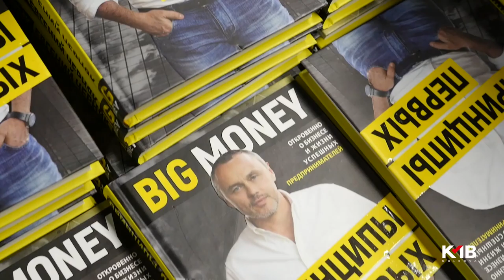BigMoney с Евгением Черняком в Кишиневе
21 октября 2019 года в KMB Moldova прошел бизнес–форум «BigMoney с Евгением Черняком».
В мероприятии приняло участие более 500 человек!

Участники имели возможность лично задать любой вопрос Евгению — бизнесмену из ТОП-100 Forbes, автору YouTube-канала BigMoney и книги «BigMoney: Принципы первых».
Целых 2,5 часа на вопросы о бизнесе. Только суть и ничего лишнего!

Спасибо большое спикеру и всем гостям KMB Moldova.